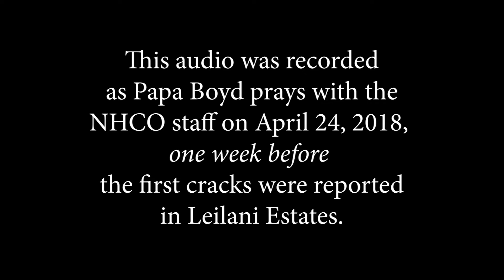Papa Boyd Prays before eruption of Kilauea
This was recorded on Tuesday April 24th as Papa Boyd Dennis prayed with the staff of New Hope Central Oahu.  1 week later the first cracks appeared in roadways at Leilani Estates on the Big Island.